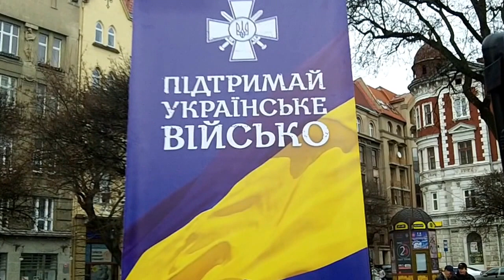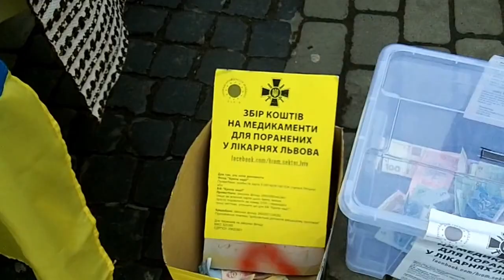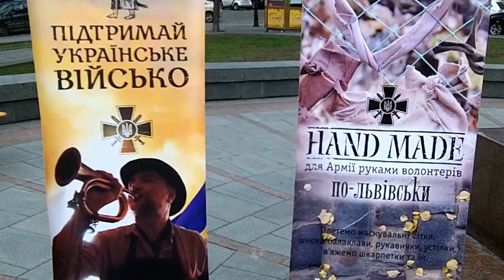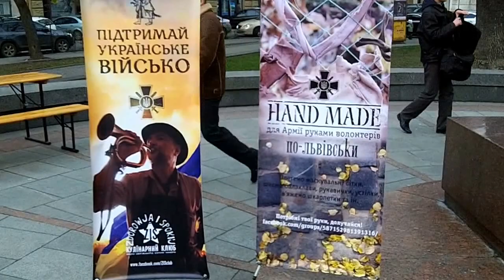VIRIBUS UNITIS, Львів 14.12.2014